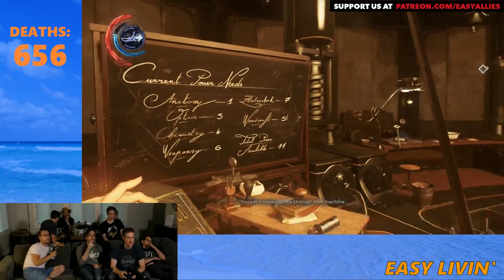Easy Livin' - Settle It: Dishonored 2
Huber has high praise for Dishonored 2's level design, and he has an hour to convince Kyle that it belongs among the best. (Streamed Aug 6, 2017)